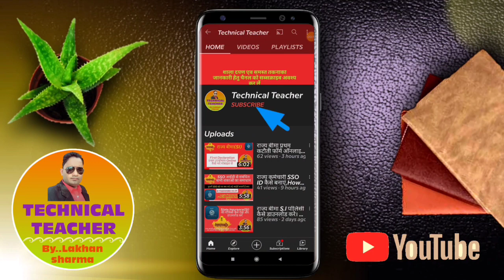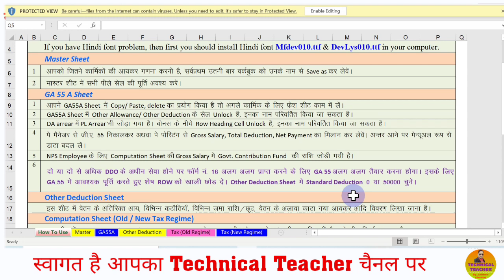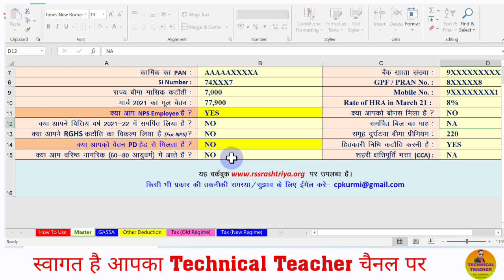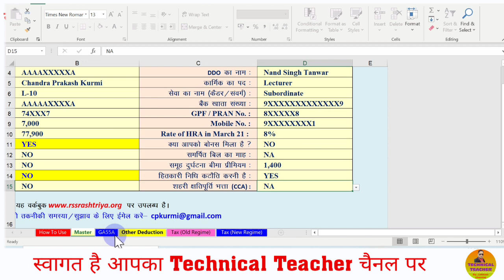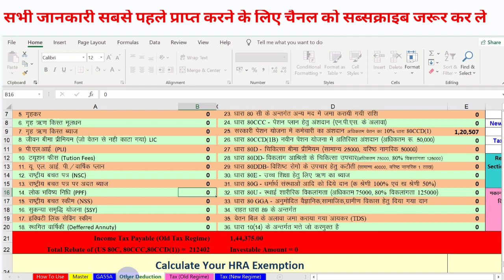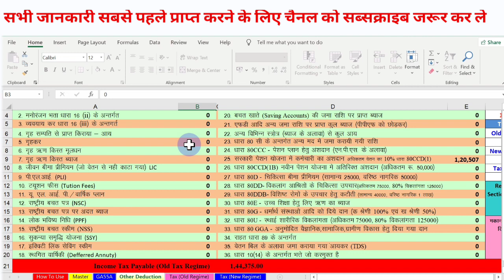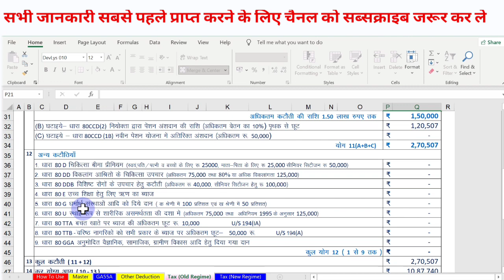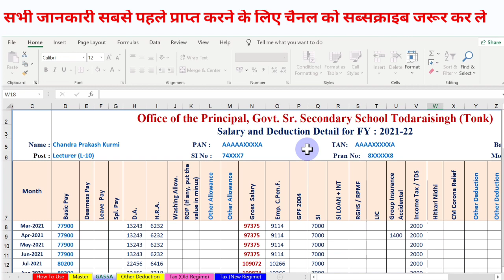आयकर गणना प्रपत्र कैसे भरे | Income Tax Calculation 2021 22 | How to Fill Income Tax Calculation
आप इस वीडियो में जानेंगे कि
आयकर गणना प्रपत्र कैसे भरे,
Income Tax Calculation 2021-22 kaise ki Jani hai,

NPS Employee Income Tax में धारा 80CCD(1B) का लाभ कैसे प्राप्त करे | How To Get Benifit Of 80CCD(1B)

Income Tax Calculation Format
In Excel  link

अपने मोबाइल में करे हिंदी font Download Kurti dev 010 और Devlys 010

और कार्य करे किसी भी एक्सेल फाइल में अपने मोबाइल से
सम्पूर्ण प्रक्रिया को समझे इस वीडियो को देख कर

HRA क्या है और कैसे calculate करें?
HRA Exemption related Doubts
HRA की छूट सम्बन्धी प्रश्नों के जवाब
HRA की छूट सम्बन्धी जानकारी || HRA Exemption related Doubts ||  Rent Receipt,Pan Card, Agreement

मोबाइल में हिंदी फोंट कैसे इंस्टाल करे || How To Install Hindi Font In Mobile For Excel File work

NPS Tax Benefit-Sec 80C and Additional Tax Rebate Difference between u/s 80CCD(1)
80CCD(1b) 80CCD(2)
NPS Tax Benefit - Sec 80C and Additional Tax Rebate

  2. Difference between u/s 80CCD(1), 80CCD(1b), 80CCD(2) || इनमें क्या   अन्तर है?

3. How to get Deduction u/s 80CCD1(B) - Clarification for income tax calculation

4. How to get maximum Tax Benefit of NPS ||

5. National Pension Scheme India | Get Rs. 50,000/- Tax Exemption in NPS

# Income Tax Related other Videos available on our Channel;-

  How to Save Income Tax |Tax Saving Tips & Investments - Section 80C  Schemes in 2021-22

 what is Tax Rebate u/s 87A FY 2021-22| with Examples||

 स्टेंडर्ड डिडक्शन की पूरी जानकारी|

  फॉर्म 16 के बारे में सम्पूर्ण जानकारी।

 INCOME TAX CALCULATION 2021 ||Slab Rates || REBATE || Tax Rebate AY 2021-22 ||  FY 2020-21 EXPLAINED

8. official link for rebates and exemption